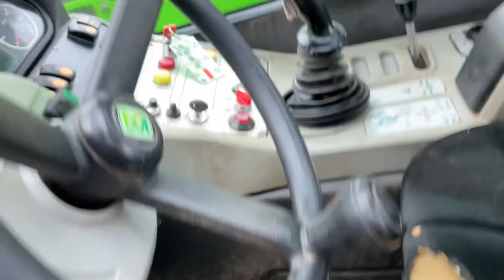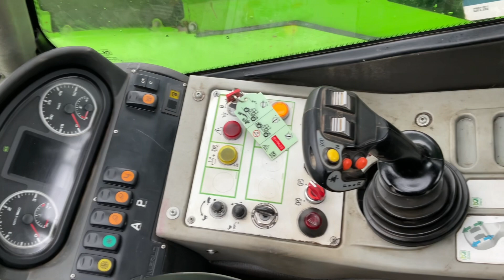MERLO P32.6 PLUS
Merlo P32.6 Plus Panoramic Loadall. Pallet Forks. Pick Up Hitch. Joy Stick Control.
4327 Hours
Tyres 405/70-24
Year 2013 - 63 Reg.